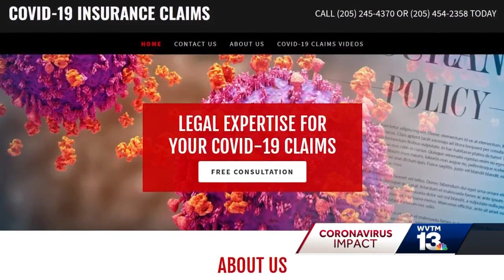Tuscaloosa shoe store suing insurance company for business interruption coverage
WVTM 13's Lisa Crane talks to an attorney about a Tuscaloosa shoe store's lawsuit against its insurance company over business interruption coverage. Learn more in the video above.